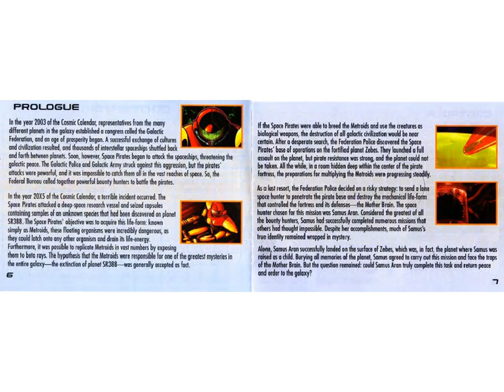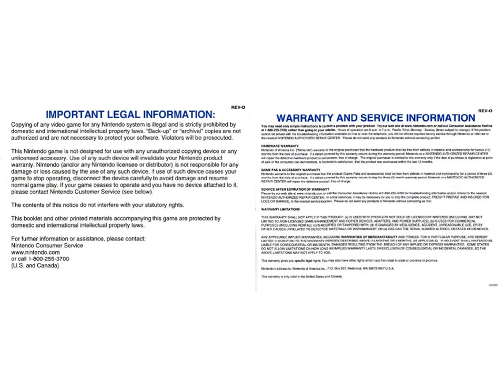Metroid Zero Mission Instruction Manual